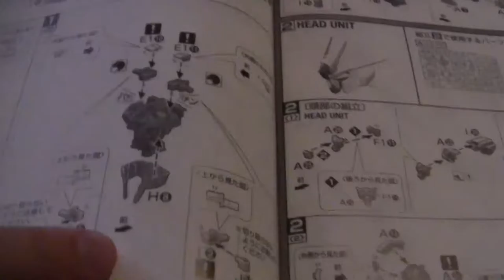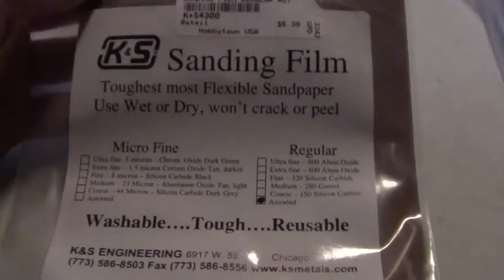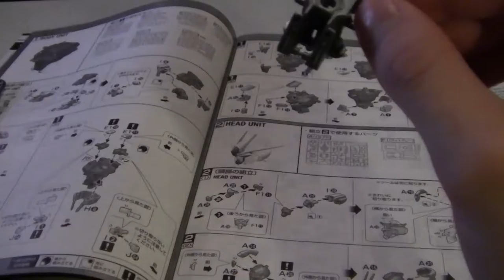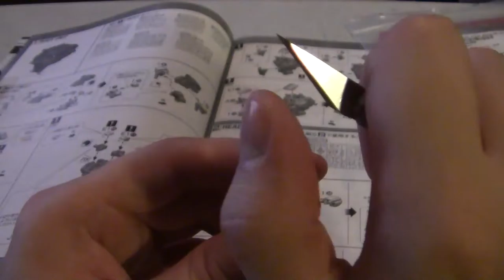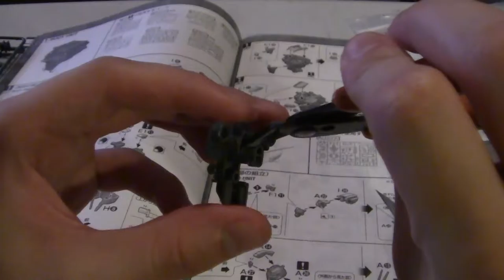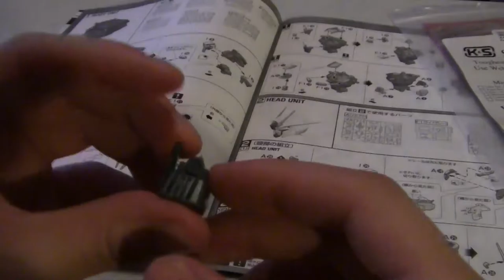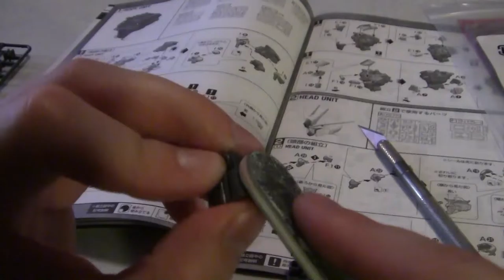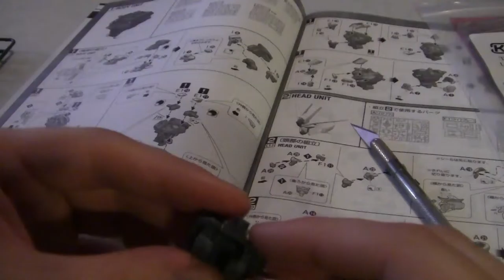Freedom Gumdan MG Ver. 2.0 Part 2: Torso and First Painting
Building and Painting the Torso!

(Sorry about the length will be working on that in future episodes!)